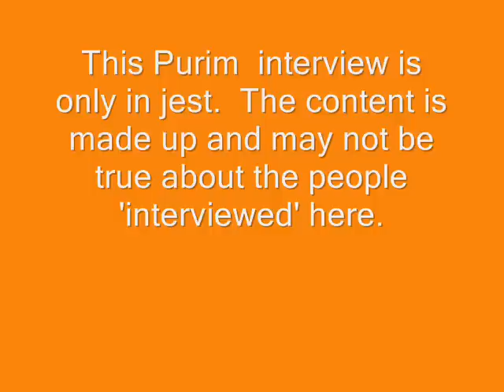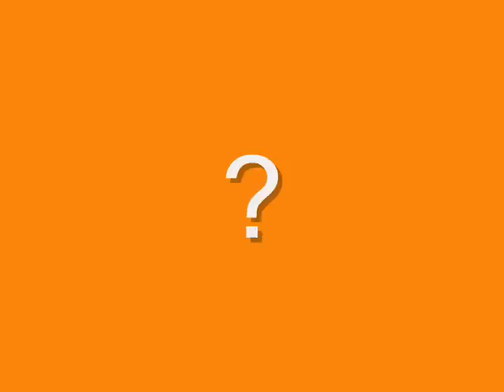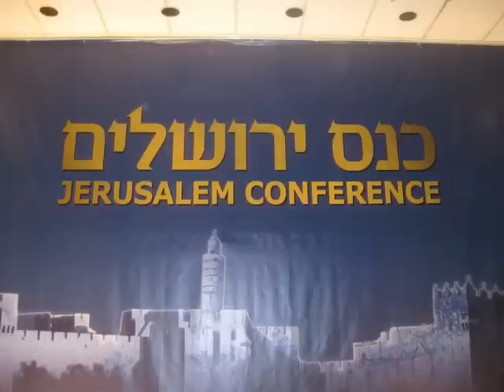Purim Comedy- Interview with Israeli Politicians & More!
A pretend set of interviews at a pretend Purim Conference which takes place in Jerusalem.  All in jest, all for fun.